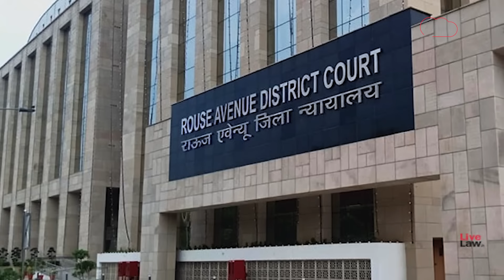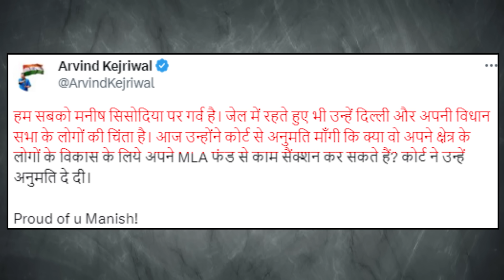KEJRIWAL ON SISODIA: कोर्ट से सिसोदिया के पक्ष में हुआ फैसला तो केजरीवाल बोले 'Proud of u Manish'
KEJRIWAL ON SISODIA: कोर्ट से सिसोदिया के पक्ष में हुआ फैसला तो केजरीवाल बोले 'Proud of u Manish'|DilliTak